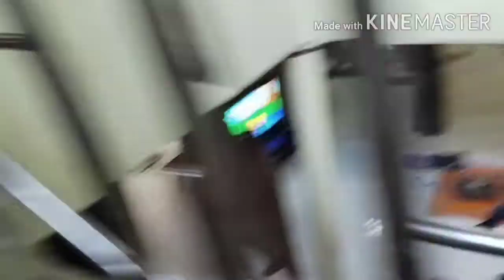Merayakan Idul Adha Dirumah Saudara😊